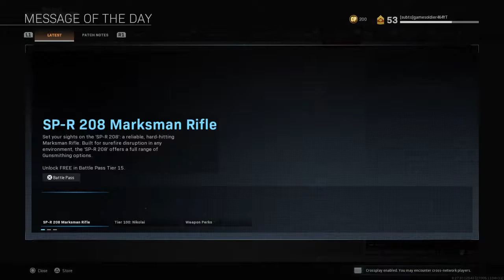call of duty warzone spelen/Kastiop teruggevonden?warzone spelen voor kastiop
2 uur geleden is kastiop de youtuber teruggevonden in het kanaal in nederland hy is overlijden aan zelfmoord warzone spelen in respect van kastiop en hopen dat zn familie niet meer verdrietig is :( kastiop je was n goeie